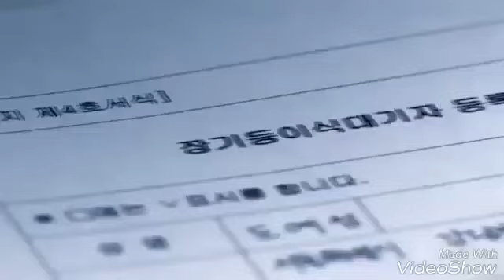Hkum Yup Shi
Hkum Yup Shi Yaw Tsawra E.